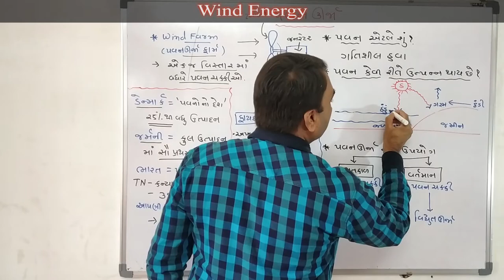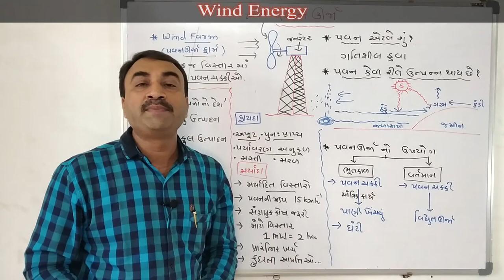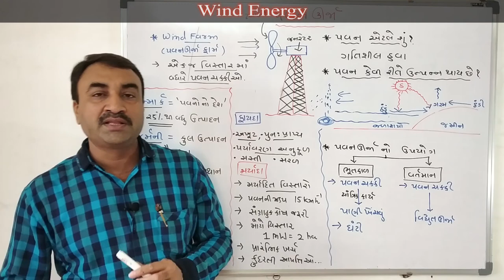6 પવનઊર્જા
આ પ્રકરણના વધુ ભાગ જોવા માટે ...
11. સમુદ્રમાંથી ઊર્જા - ભરતી ઊર્જા, તરંગ ઊર્જા, સમુદ્ર તાપીય ઊર્જા : Coming Soon
12. ભૂતાપીય ઊર્જા : Coming Soon
13. ન્યૂક્લિયર ઊર્જા : Coming Soon
14. ઊર્જા વપરાશના પર્યાવરણ વિષયક પરિણામો : Coming Soon
and more.